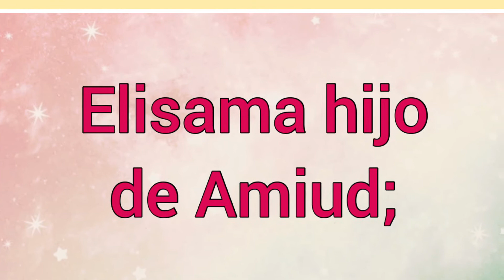Nombre : Pedasur Significado y versículo bíblico